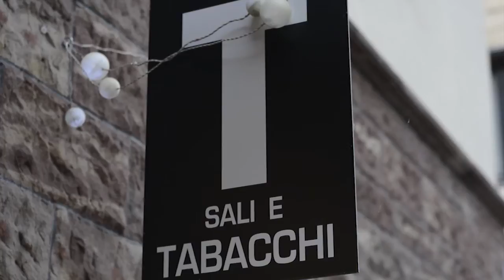climamat - alexander karle